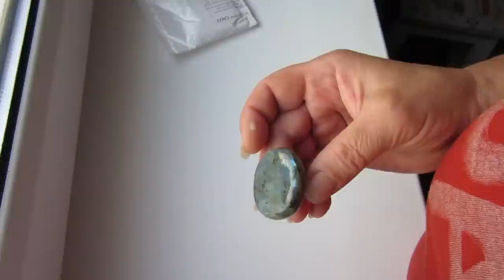Распаковка Алиекспресс. Покупки для души - синегальские косы канеколон, стабилизатор и всякое.